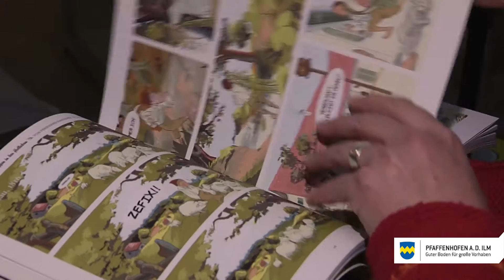Ausstellung - Bier alles über den Durst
Bier – was hat es denn mit diesem so beliebten Getränk auf sich? 2016 war ein Jubiläumsjahr für den legendären Gerstensaft. Eine gute Gelegenheit sich mit seiner Geschichte, die ja auch eine Kulturgeschichte ist, auseinanderzusetzen. Der Münchner Comic-Verein Comicaze hat sich dem Thema auf ganz eigene Art in einem Comic-Band genähert. Teile des Buches sind vom 21. Januar bis 4. März in der Ausstellung „Bier! Alles über den Durst“ im Pfaffenhofener Rathaus zu sehen.

Beim Herdentier Mensch gehört es zu den natürlichsten Bedürfnissen, eine schöne Zeit in geselliger Runde zu verbringen. Und auch das Durstlöschen ist ein wesentlicher Teil der Bedürfnisbefriedigung. Kaum war der Mensch also sesshaft geworden, begann er auch schon, Bier zu brauen. Man könnte sogar sagen, der Mensch wurde sesshaft, um Bier brauen zu können. Die Geschichte des Biers ist also gleichbedeutend mit 10.000 Jahren Kulturgeschichte.
Seit dem „Spuckebier“ der Sumerer hat sich jedoch viel getan. Die Unterzeichnung des bayerischen Reinheitsgebots war nur einer der Höhepunkte in der Geschichte des Biers. Auch Aristoteles, Louis Pasteur und Carl von Linde haben epochemachende Studien durchgeführt. Nicht zu vergessen sind außerdem die aufopferungsvollen Selbstversuche zahlloser Bierbrauer und -trinker. Das „Kunstwerk Bier“ in seiner heutigen Form ist jedenfalls das Ergebnis der großen Begeisterung und Hingabe, die ihm seit Jahrtausenden entgegengebracht wird. Und der Mysterien, die sich um das große Thema ranken.

Die Unterzeichnung des Bayerischen Reinheitsgebots jährte sich 2016 zum 500. Mal. Auch die 1996 gegründete Münchner Comicvereinigung Comicaze e.V. feierte in diesem Jahr ein Jubiläum: Zum 20. Geburtstag hat sich Comicaze selbst ein Buch geschenkt, das auf fast 180 Seiten Comics, Cartoons und Zeichnungen rund ums Bier versammelt. Unter den 45 beteiligten Comic-Künstlern finden sich nationale und internationale Größen der Szene wie Peter Puck, Dieter Hanitzsch, Tom Bunk, Bryan Talbot und viele andere.
Vor 20 Jahren begann Comicaze mit „Kostenlosheften“ das „Leseverhalten der Gesellschaft“ zu verändern, denn Mitte der 90er Jahre war es noch verbreitet, Comics generell und prinzipiell für Schund zu halten. Mittlerweile hat das Medium die Anerkennung, die es verdient, und Comicaze hat in München keinen ganz geringen Anteil daran.

34 Hefte wurden im Laufe der Jahre veröffentlicht, etliche flankiert von Ausstellungen, einige große Zeichentalente hat der Verein in die Spur gebracht und einige schöne Bücher zusammen mit dem Volk Verlag realisiert.
Höhepunkt war und ist nun das Jubiläumsjahr: Im Valentin-Karlstadt-Musäum zeigt Comicaze noch bis zum 26. Januar 2017 seine Werkschau, während keine 100 Meter davon entfernt im Bier- und Oktoberfestmuseum seine „Bier! Alles über den Durst“ Ausstellung zu sehen war. Seit Ende Januar wird die Ausstellung in Pfaffenhofen gezeigt